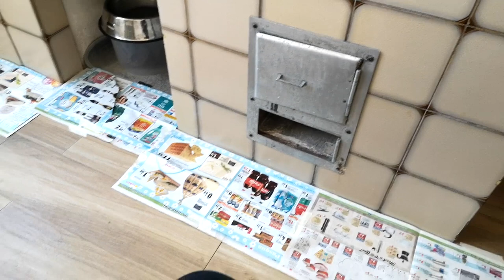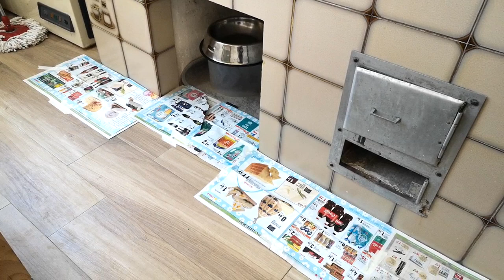Come Pitturare Piastrelle Cucina! Rinnovo casa fai da te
Rinnovo casa? In questi giorni ho pitturato le piastrelle della cucina. E fatto alcuni acquisti mirati a cambiare un po' la mia casa! L'effetto finale mi piace molto. E voi cosa ne pensate?

MUSICA